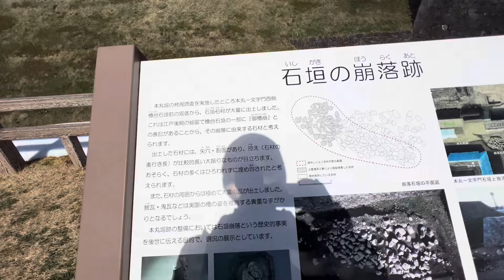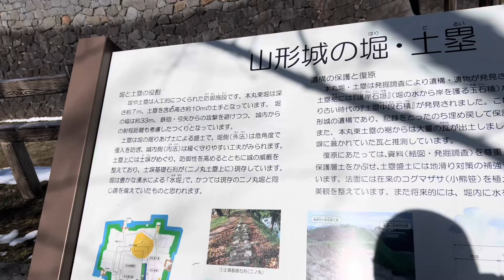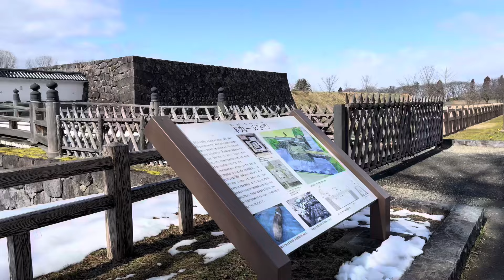【山形駅】山形といえば山形ラーメン！山形城の跡を見ながら山形観光！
名前 れお